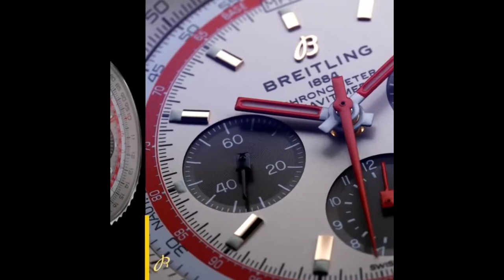Breitling Airlines - TWA Airlines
The latest addition to the Breitling Airline Capsule collection, the Navitimer TWA Edition. Arriving in April to Jura Watches. Official Authorised Retailers for Breitling.